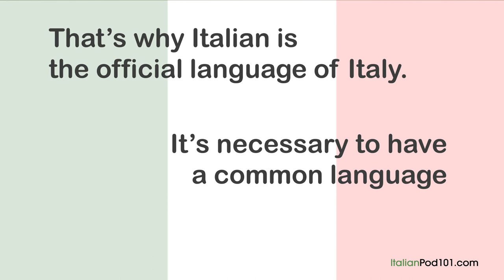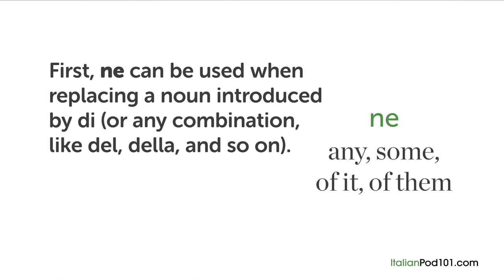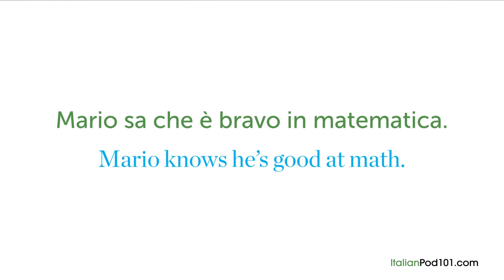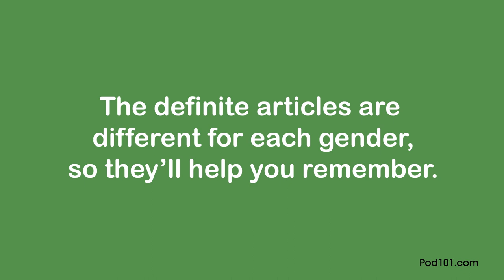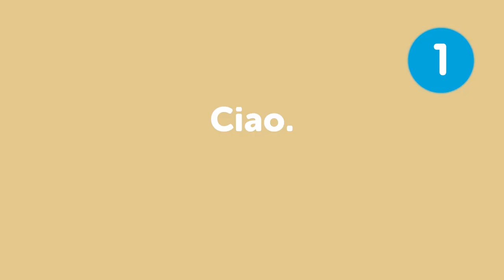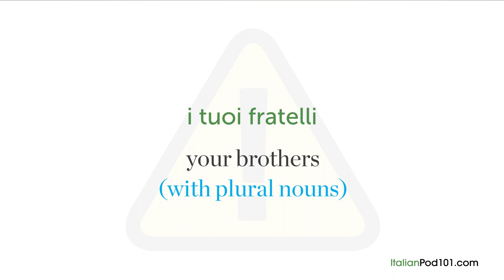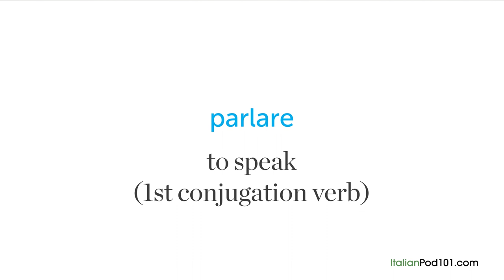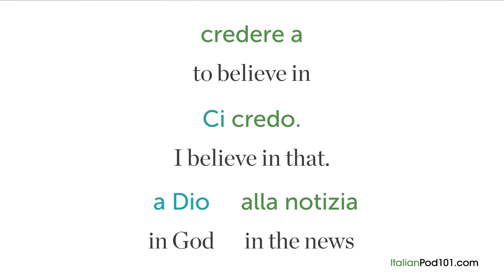Fix Your Italian Grammar in 90 Minutes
Want to fix your Italian grammar fast and efficiently?
Get your PDF lessons to improve your Italian for free!

If you are an absolute beginner Italian learner, this video is made for you. we will give you some tips to fix and improve your Italian grammar! Our host expresses herself in simple English. This video will give you the best advice and strategies to help you progress in your Italian study. This is THE place to start if you want to start learning Italian.